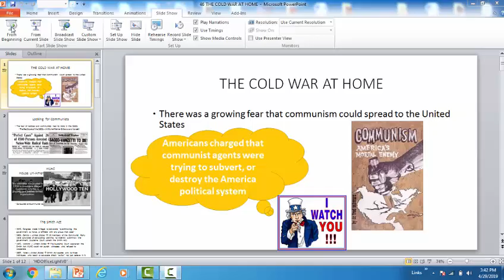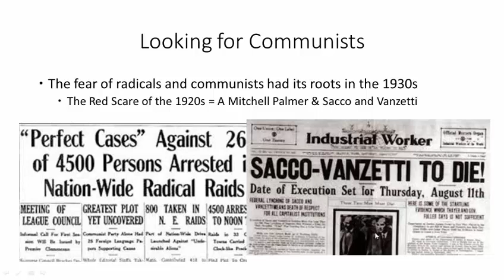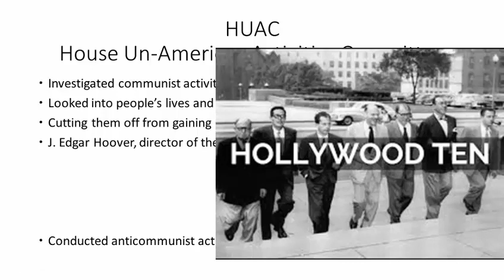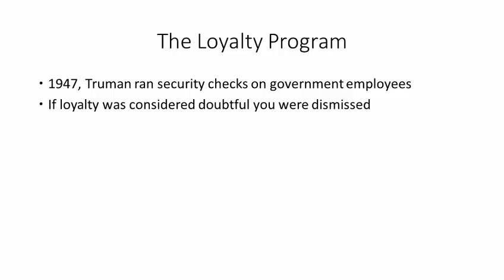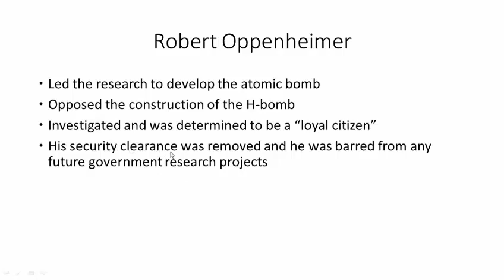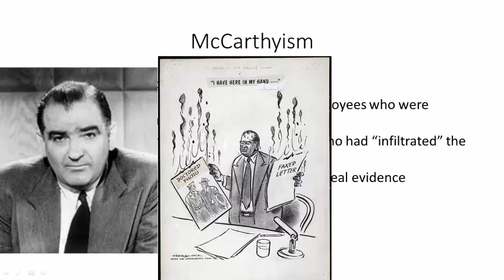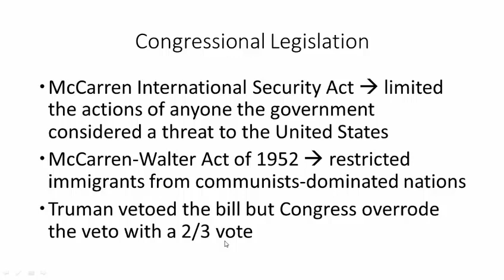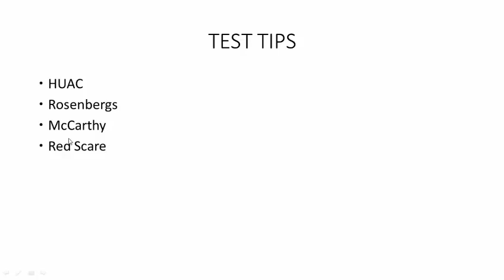46 Cold War at Home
46 Cold War at Home DeCecco